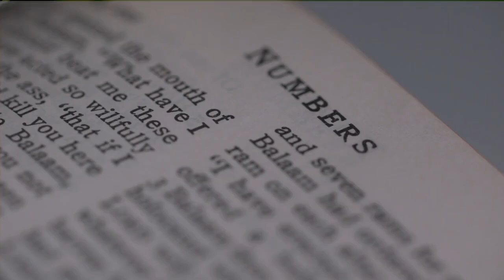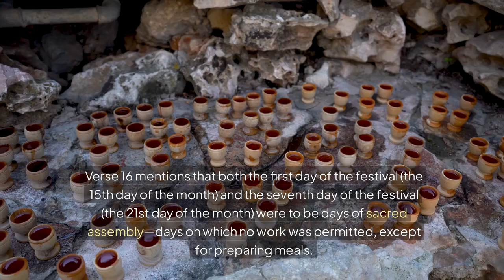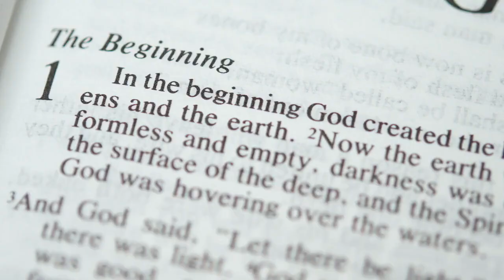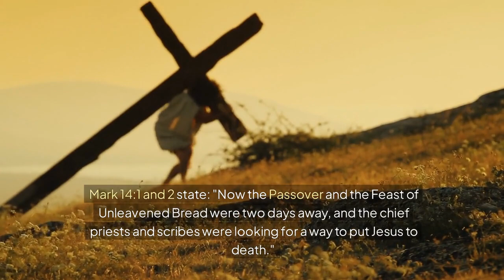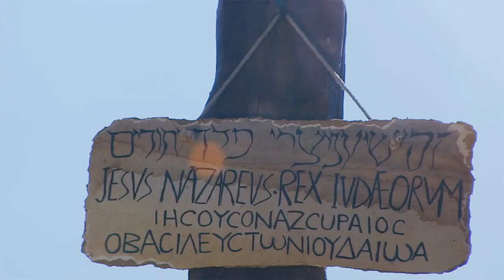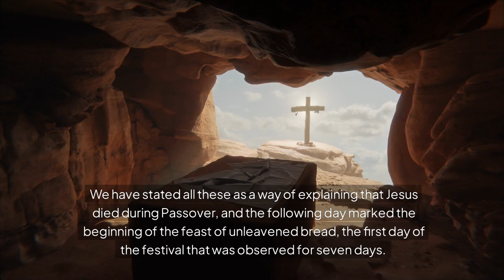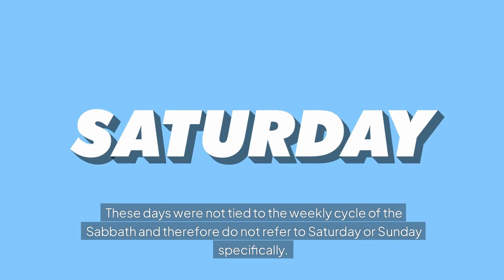Exodus 12:16: Unveiling the True Meaning of Sacred Days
In this video, we explore Exodus 12:16 and answer the question: Does this verse refer to Saturday and Sunday as sacred days of rest?

We take a deeper look at the context of the Passover and the Feast of Unleavened Bread, as outlined in Exodus 12, and how these specific days relate to the Hebrew calendar. Discover what the Bible truly says about the "first" and "seventh" days mentioned and whether they align with the weekly Sabbath.

Join us as we dive into key scriptures from Exodus, Leviticus, and the New Testament to understand the significance of these holy days and what they meant for the Israelites.